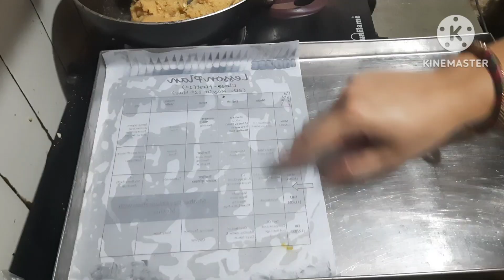घर पर पडी कुछ चिजों से बनाये‌‌ ये हलवाई‌ जैसी टेस्टी मिठाई‌ | 3types of barfi make in home |Ambe's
sooji ki barfi kaise banaye
sawan me kya mithai banaye
diwali me kya mithai banaye
besan ki barfi
kalakand ki recipe
sooji ki danedar barfi
na mawa na milk maid na chasani me Kaiser banaye mithai
#how to make barfi
how to make mithai
youtube...Ambe's kitchen